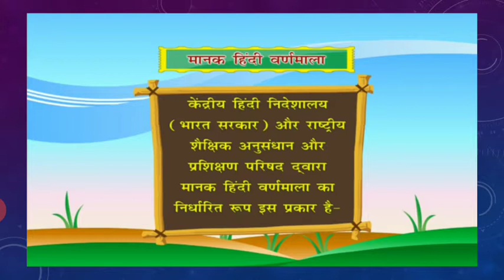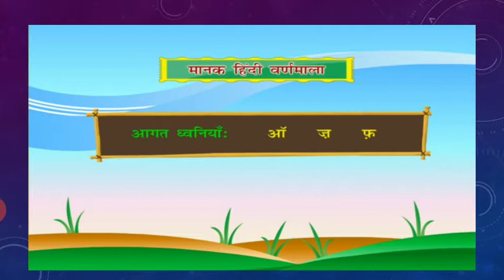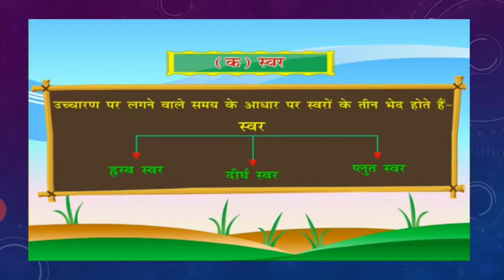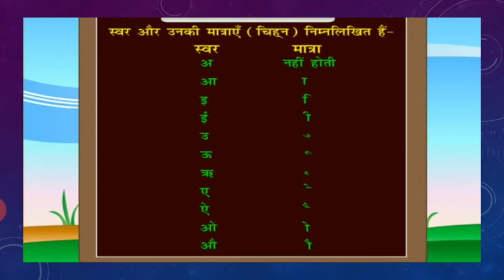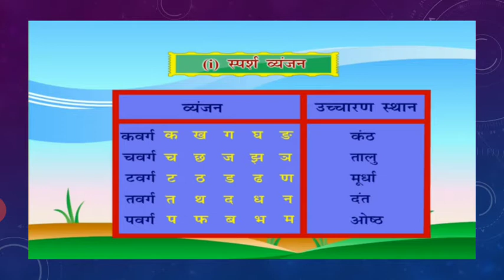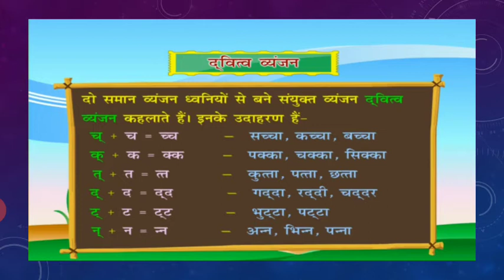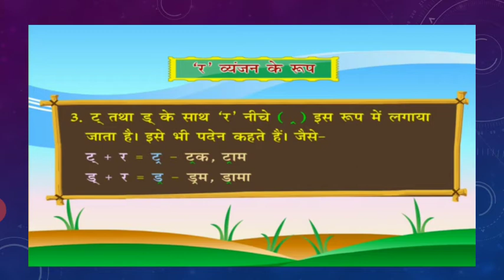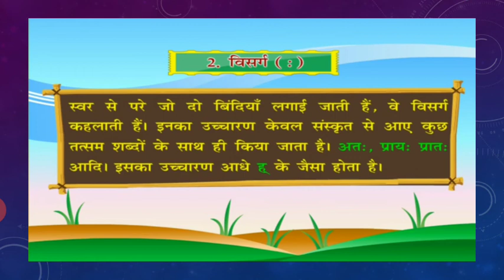वर्ण विचार | हिन्दी व्याकरण | कक्षा - 6,7,8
Sonu Jangid